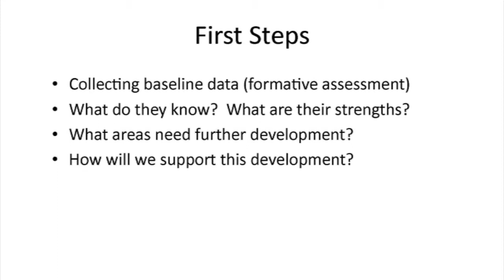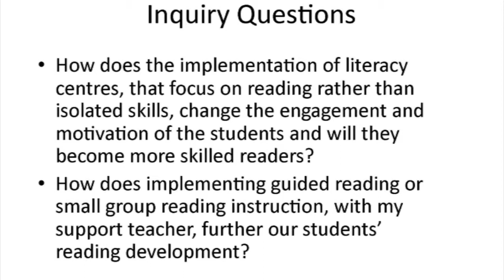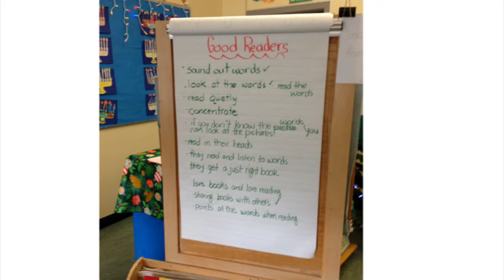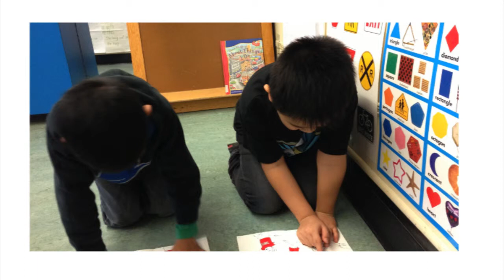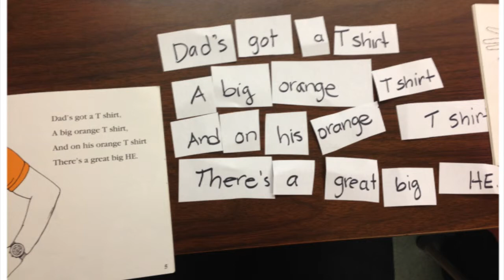Changing Results for Young Readers: Lisa Schwartz, The Richmond Experience